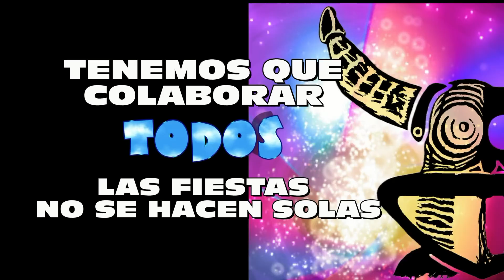Final de Fiestas FAG Festes Alternatives del Grau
Enhorabuena por las fiestas alternativas que habeis organizado, cuatro dias repletos de actos y conciertos, destinados a niños y adultos, autogestionadas gracias a los socios y colaboradores, y que complementan la semana de fiestas de Sant Pere.